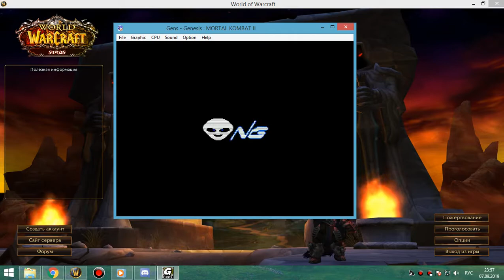3я часть Зуламан мишка-фурик 07 09 19